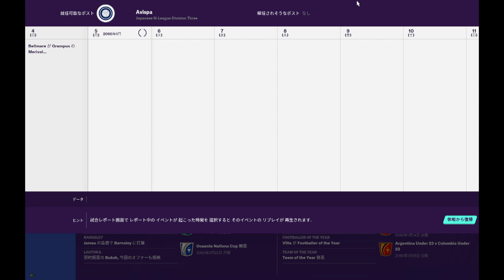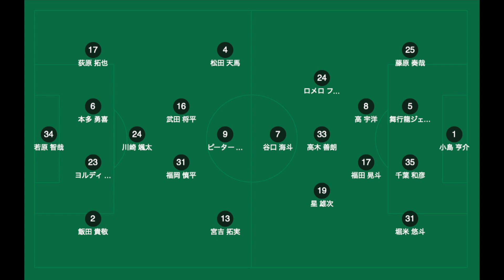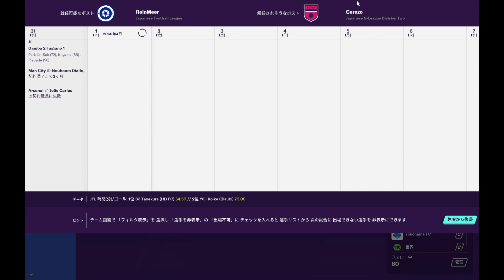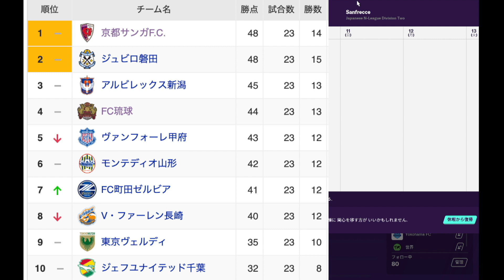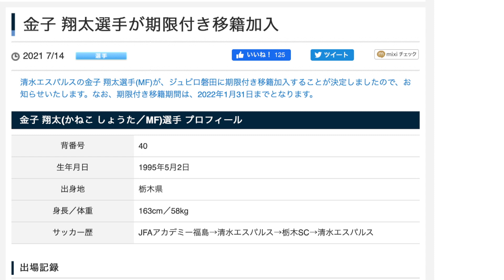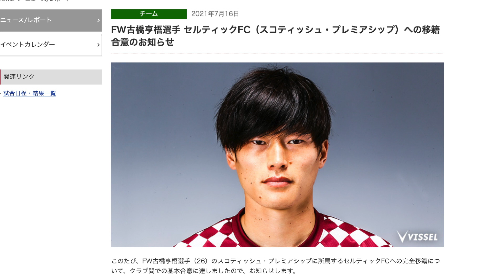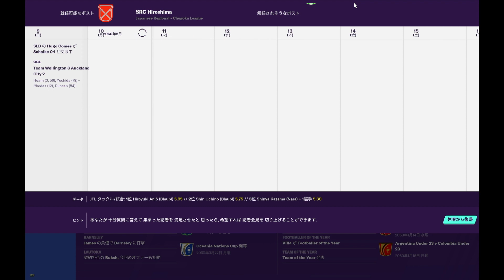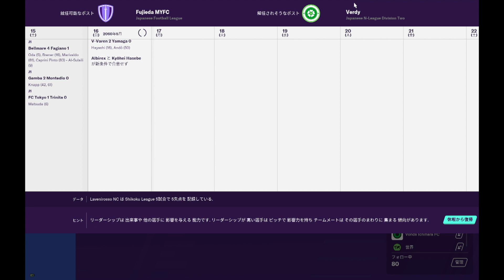【FMたかゆき】#25 白熱した2位と3位の直接対決！『京都サンガFC vs アルビレックス新潟』の試合感想とJリーグ移籍情報！【暇を有効に使ったFootball Radio】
※このラジオは不定期更新です。突如として現れます。Twitterで告知はします。

今日話す内容は京都サンガとアルビレックス新潟の試合について。
この試合は本当に前半の最初から後半の最後まで見応えしかない試合やったね。Jリーグジャッジリプレイでこの試合の藤原選手が倒れたシーンとかもピックアップされててシンプルに昇格争いでピックアップもされてたしこういう激しいゲームやからこそ微妙な判定で取り上げられたりって感じたわ。
とりあえずJリーグがオリンピック期間ということで3週間中断っていうのもあったので勝ちたかったけど順位は1位になったってのはかなり良かったんじゃないかな？と思いながらオリンピック中継を楽しんでいきたいなと思います！

100年後のJリーグを見たいという企画をしているのですが時を進めている間の時間を待っているだけではもったいないということで始まったラジオ。暇を有効に使ったfootball Radioということで始めていきたいと思います。